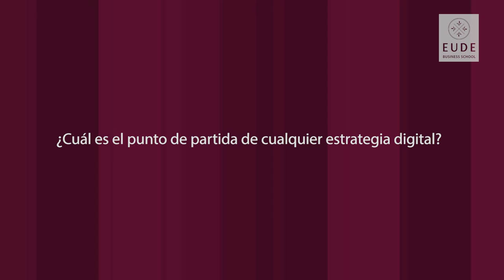Presentación del Máster de Marketing Digital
¿Por qué es importante estudiar un Máster en marketing Digital? Diego Gaspar, director del Máster explica las razones, además de mostrarnos los perfiles más demandados hoy día en el medio online.